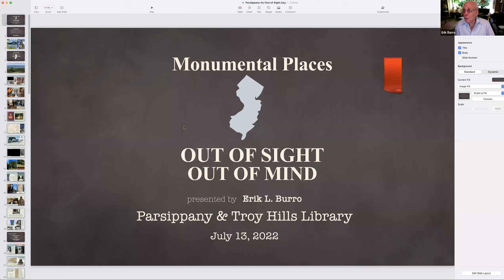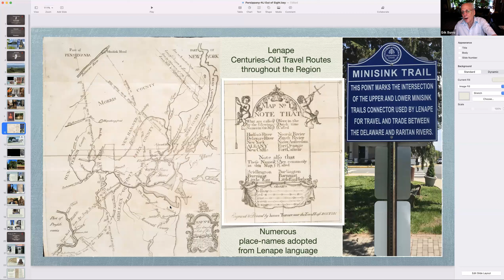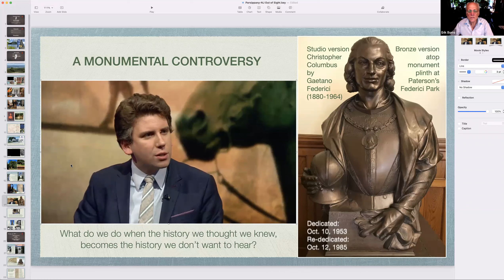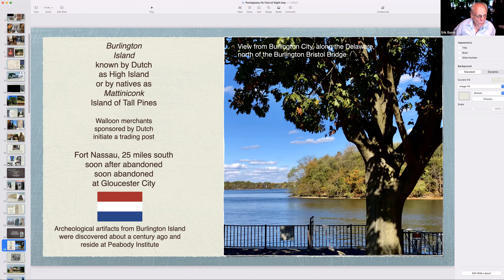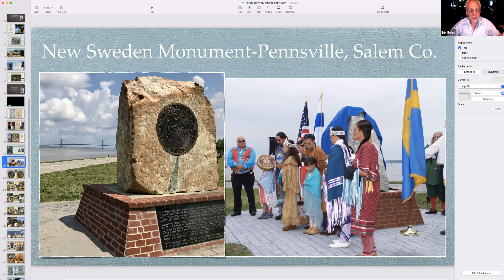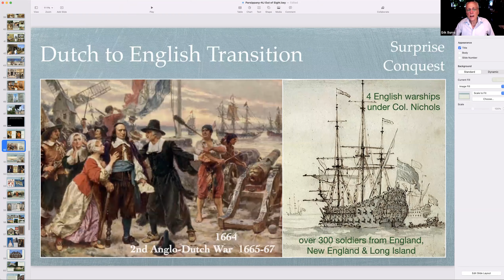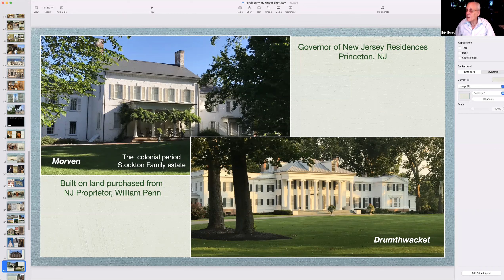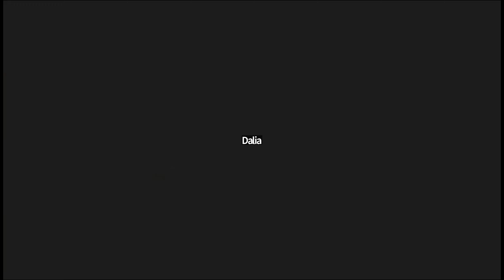NJ Monuments-Out of Sight, Out of Mind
Erik Burro, Public History Advocate takes us on a journey through NJ's monuments.